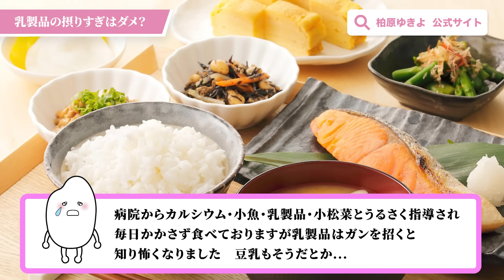【乳製品、取ってないほど骨が良い。】骨の構造を理解して納得！骨粗しょう症予防。骨にはカルシウムよりマグネシウム！？お米生活は骨の健康にもってこいの理由。栄養＋刺激で骨は強くなる！【お米生活6:4】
▼マイ穀さんの雑穀はこちら▼
①5穀 体質改善ブレンド【300g】

▼柏原ゆきよLINE公式アカウント
✅食を楽しみながら健康になってもらうための方法
✅食べて痩せる方法
✅食を通して人生を変える方法

などを無料動画講義にて、お伝えします。

▼『令和の食育』無料メール講座はこちら▼
●食べることで体と心が元気になる方法を無料メール講座で限定公開中●

柏原ゆきよの無料メール講座「令和の食育」とは？
あふれる食の情報に惑わされていませんか??
カロリー計算や流行りの健康法に惑わされない
正しい知識を学んで食事をすることで
体と心を変えて元気になるためのメソッドを、
無料メール講座で限定公開中です！
気になる方は上記のURLからチェックしてみて下さい⬆︎⬆︎⬆︎

▼あなたの健康をサポートする健康食育シニアマスター名鑑▼

●お米先生式 気軽に！6：４レシピ総集編●
【1週間21食分】痩せ体質になる!!7daysチャレンジ食事メニューを管理栄養士が一挙公開!!【お米ダイエット】【お米先生】【お米生活】